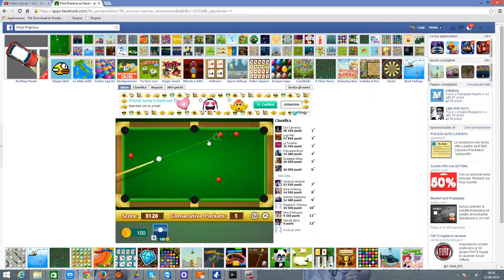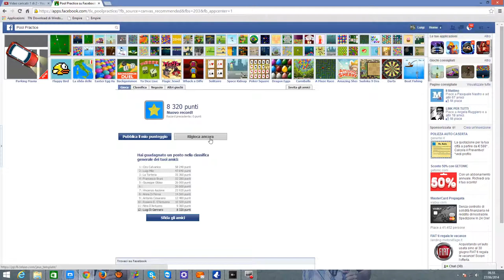POOL - GIOCO DI BILIARDO